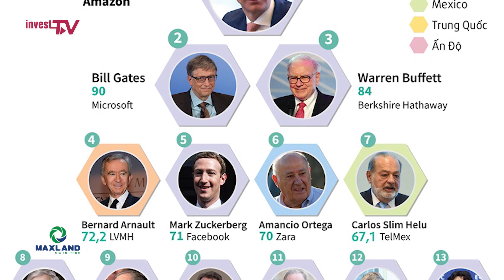Tỷ phú giàu nhất Việt Nam so với khu vực đang đứng thứ mấy?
Tổng cộng 5 tỷ phú Việt Nam sở hữu 15,1 tỷ USD. Dù đã tăng 1,5 tỷ USD so với đầu năm nhưng số tiền này chỉ tương đương 1/4 tài sản của các tỷ phú người Malaysia và bằng 1/7 so với tài sản ròng của các tỷ phú người Thái Lan.